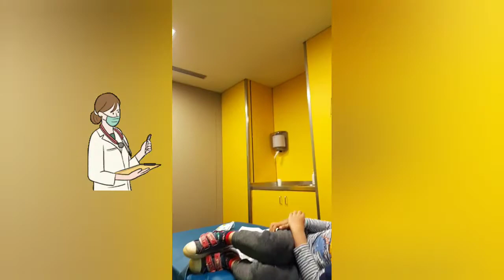can ruti || child care in spanish hospital || kids care in hospital